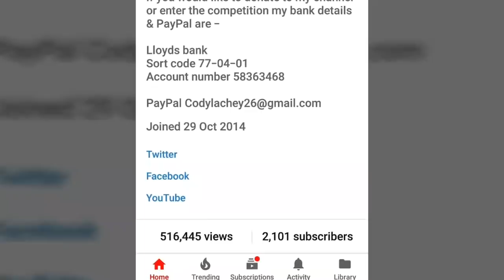On my favourite meals in prison and reaching 2,100 subscribers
My latest vlog this time on my favourite meals in prison and reaching 2,100 subscribers to my YouTube channel.